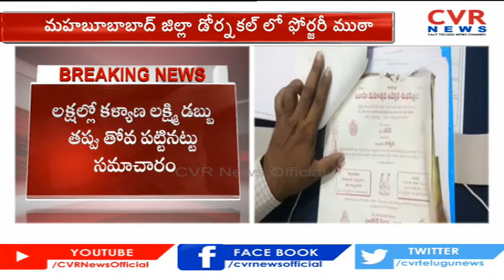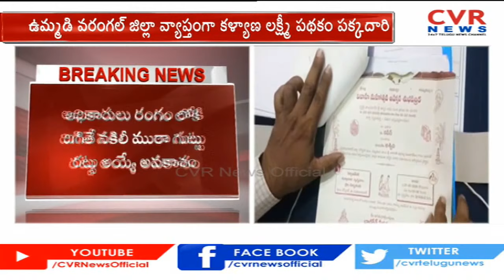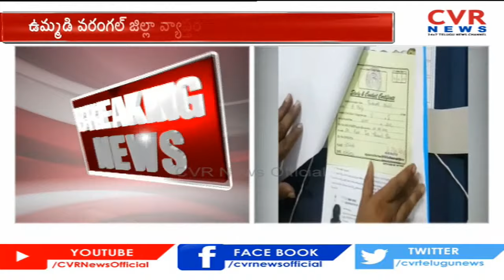Kalyana Lakshmi / Shadi Mubarak Scheme Scam in Mahabubabad revealed By CVR News